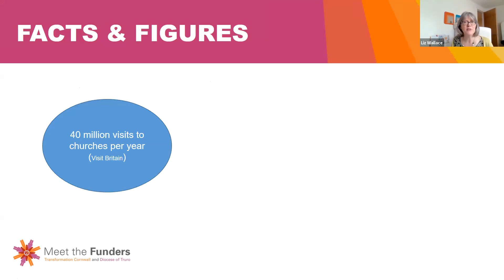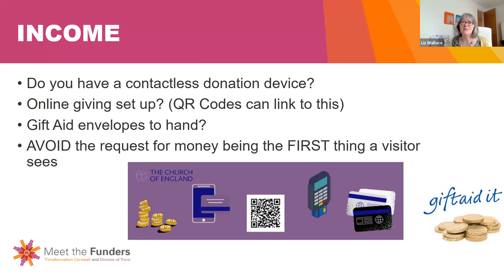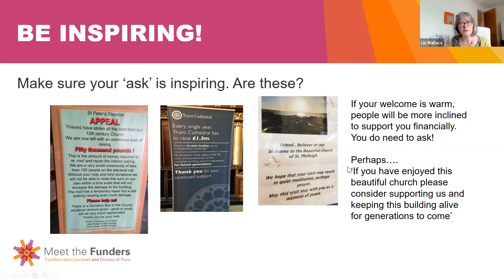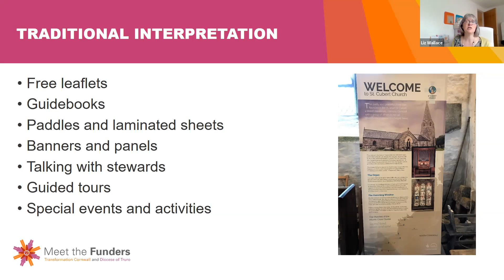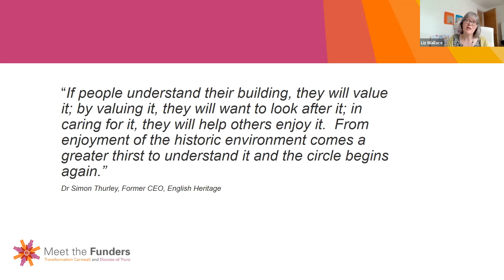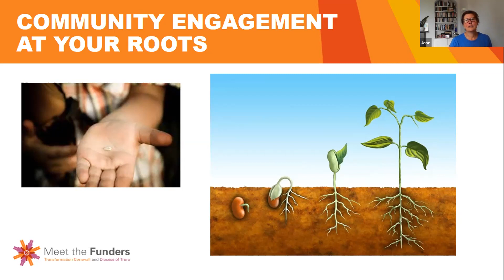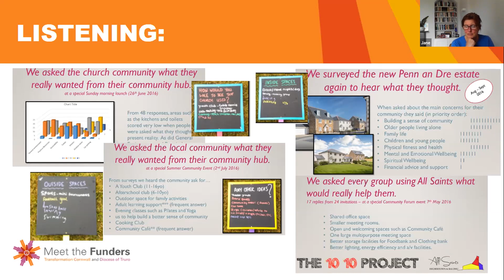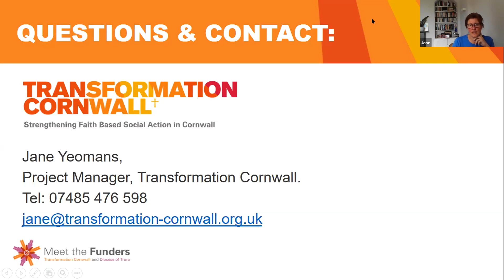Meet the Funders: Fundraising Through Tourism and Finding Funders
How do seasonal visitors and tourists help to develop and fund your project? Where do I look to find potential funders. Meet an ‘Expert through Experience’ who will share their story.